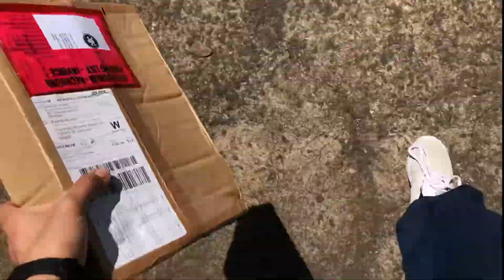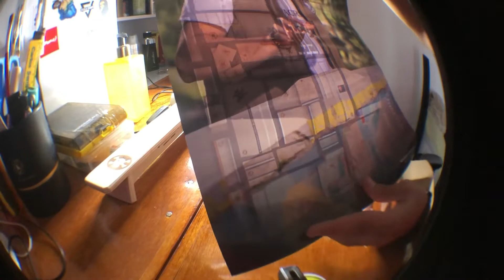UNBOXING BLACKRIVER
Unboxing #03
Me siga no Instagram e acompanhe as Ofertas👇🏾

Compre seu fingerboard no link abaixo 👇🏾